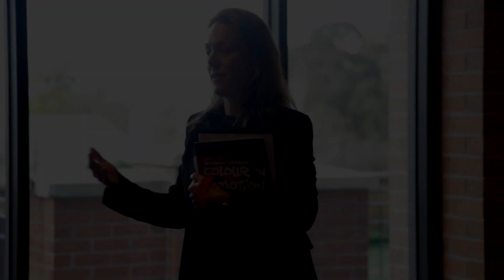E.motion21| 10 Year Concert Highlights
View our 10 year concert highlights clip!  ✨ Love and thanks to Mind Blowing Films and Mitu Bhowmick Lange for creating this fantastic clip.
Massive hugs to all our volunteers, teachers, parents, and tiny Mover Base team and of course our fabulous participants who inspire us daily!  Bring on the next 10 years of adventures, fun, fitness, friendships and cool dance moves!